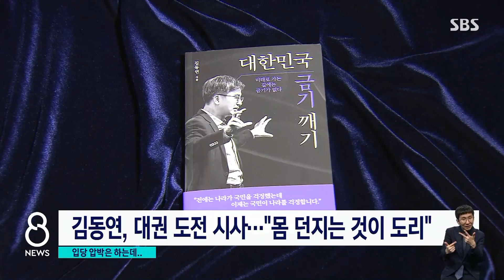"국민 편안하게" "온몸 던질 것"…목소리 낸 야권 주자들 / SBS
야권에서는 대선주자들이 각자 목소리를 냈습니다. 윤석열 전 검찰총장은 본인을 둘러싼 의혹을 정면 반박하고 나섰고 최재형 전 감사원장은 국민을 편안하게 해주고 싶다고 했습니다. 김동연 전 부총리는 온몸을 던지겠다면서 대권 도전 의지를 다졌습니다.
이어서 이현영 기자입니다.